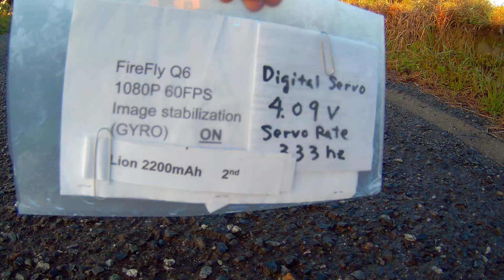CG035 MK III Digital servo 4 09v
Servo voltage was reduced to 4.09v from 4.60v. Seems some improvement of reducing out of focus when CG035 made yaw rotation. Wil do another try at around 3.8v to see the video quality improvement.